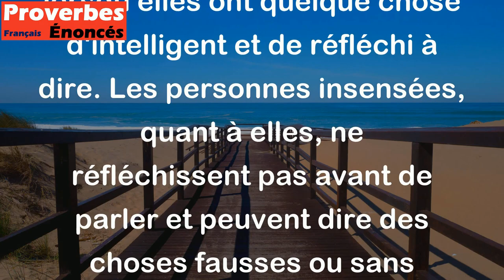Le sage sait ce qu'il dit. L'insensé dit ce qu'il sait. - Proverbe Yiddish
Ce proverbe signifie que les personnes sages réfléchissent avant de parler, elles ont une compréhension approfondie de leur sujet et ne parlent que lorsqu'elles ont quelque chose d'intelligent et de réfléchi à dire. Les personnes insensées, quant à elles, ne réfléchissent pas avant de parler et peuvent dire des choses fausses ou sans importance. En d'autres termes, ce proverbe souligne l'importance de la réflexion avant de parler.